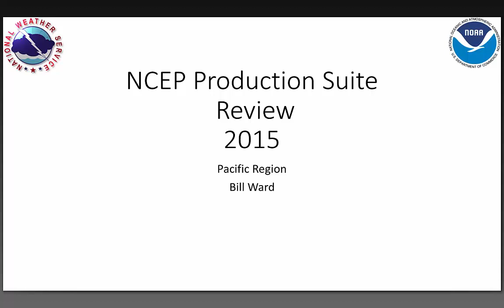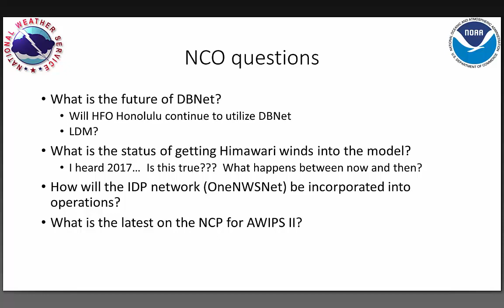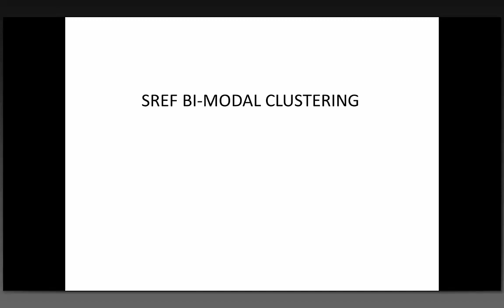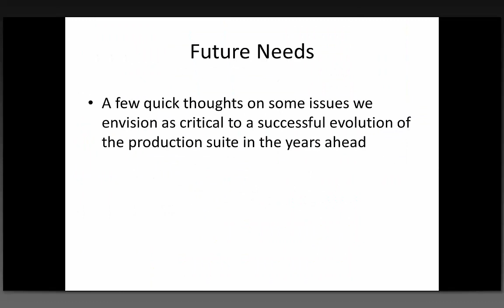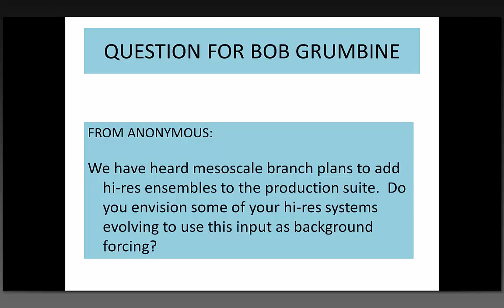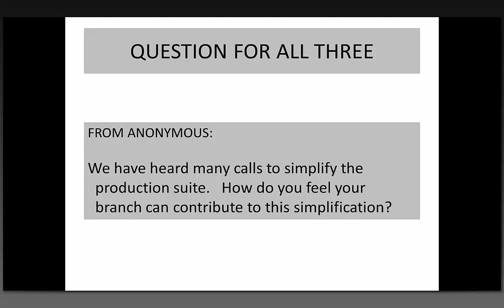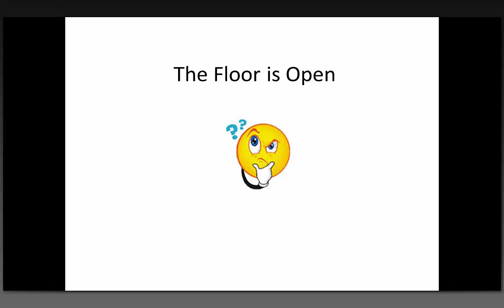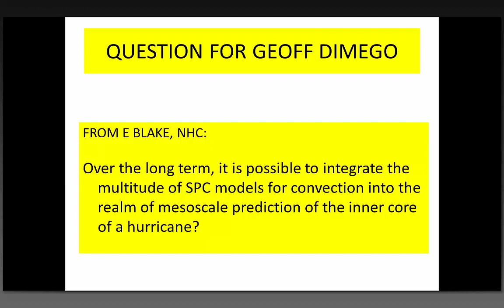NCEP Production Suite Review (NPSR) Part 6